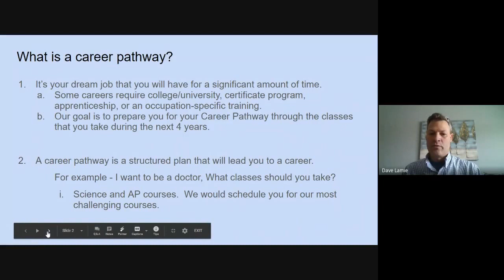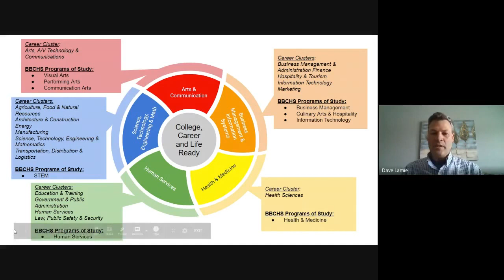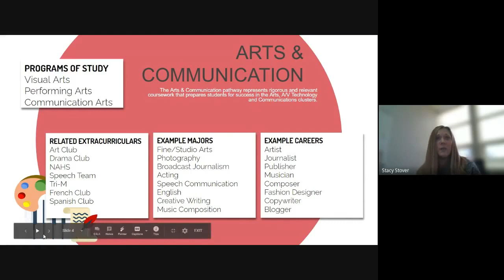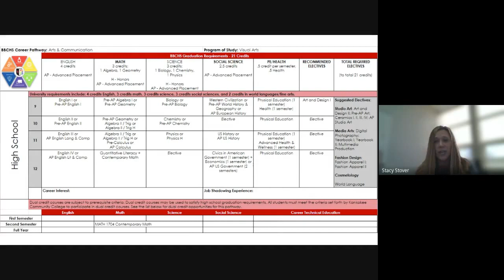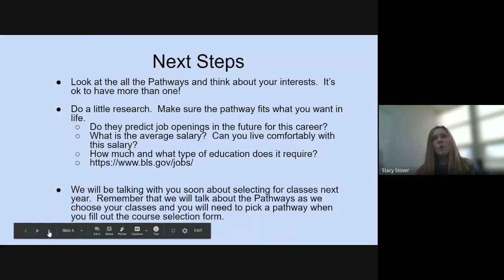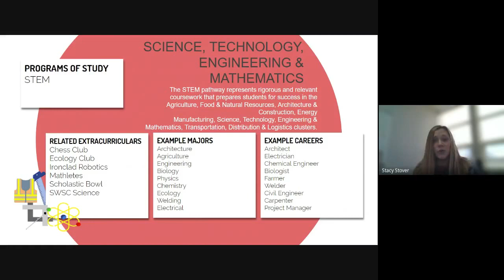BBCHS Freshmen - Introduction to Career Pathways